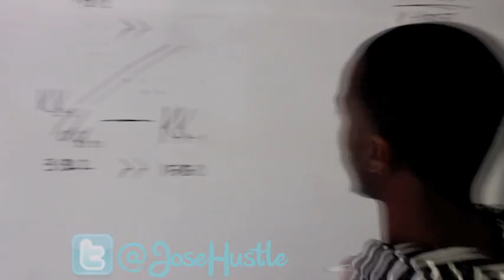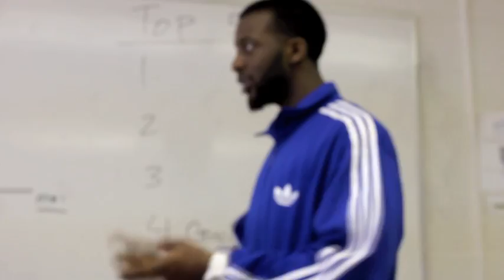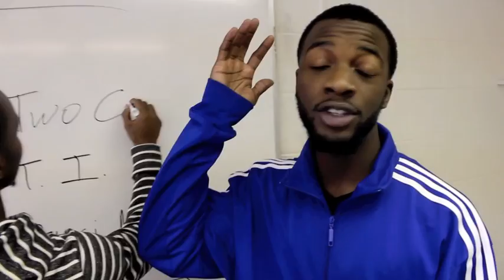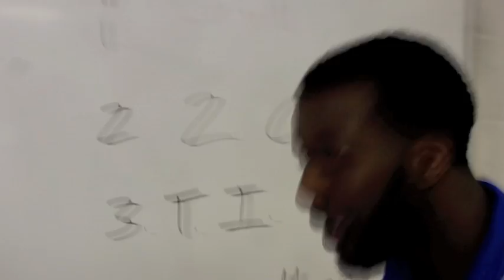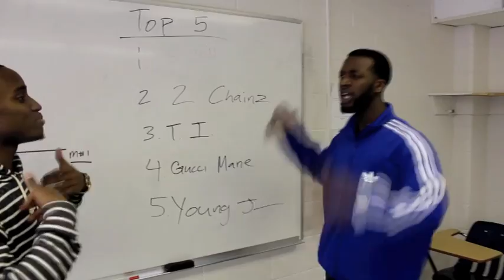Jose Hustle TV - Top 5 Rappers Debate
Jose Hustle is back from his hiatus to get the streets another controversial episode of Jose Hustle TV with special guest Cam Will. Check Out the video to see what they debate about in the rap game !